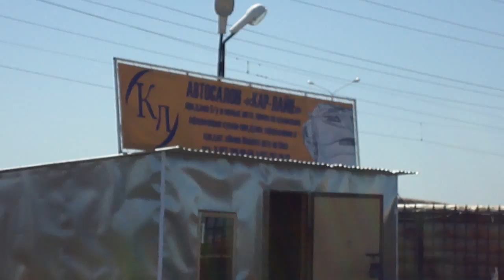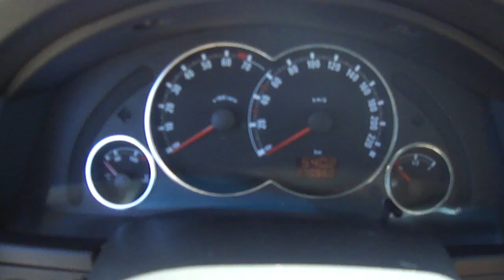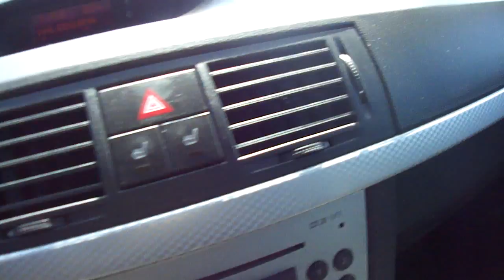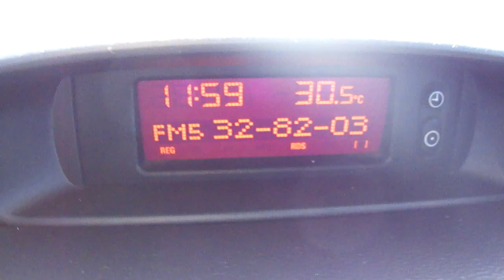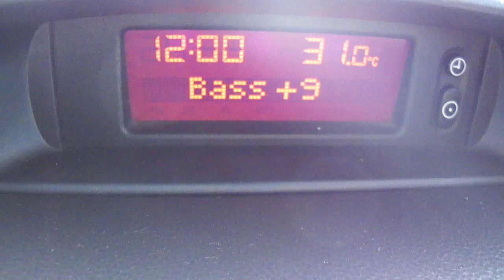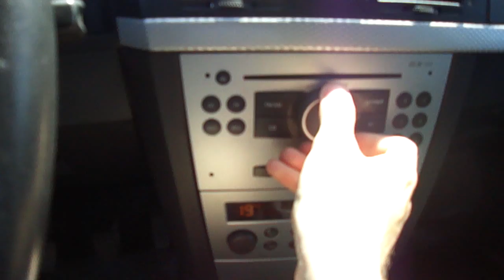2007 Опель Мерива.Обзор (интерьер, экстерьер).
2007 Опель Мерива.Обзор (интерьер, экстерьер, двигатель).